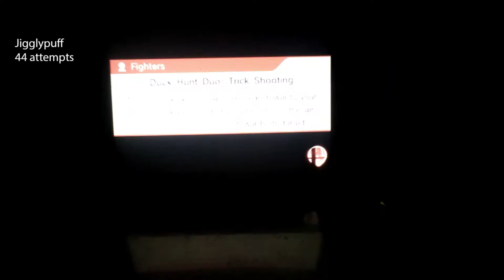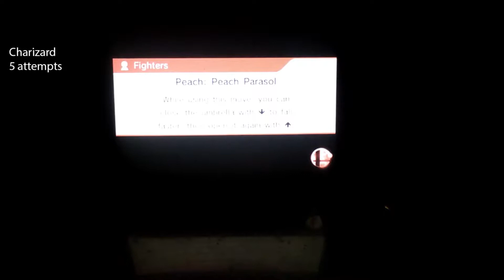part 2pikachu v dedede/ssb4